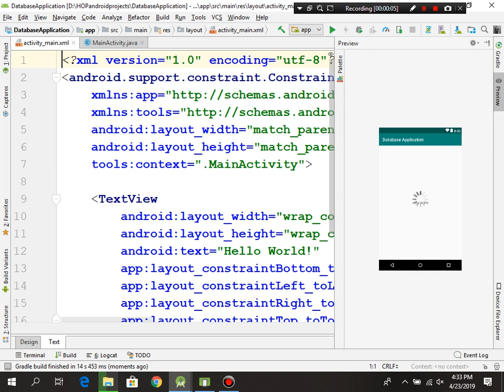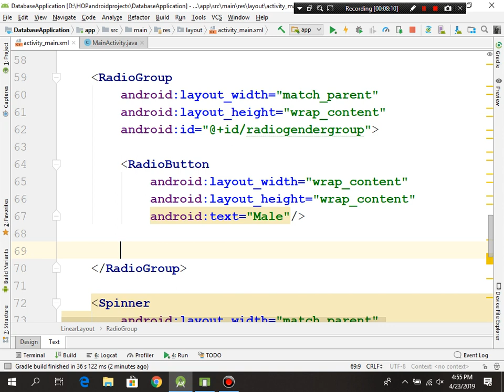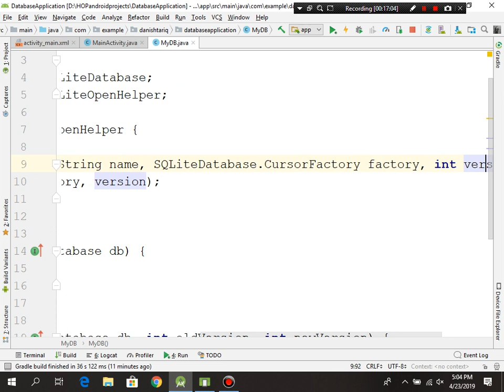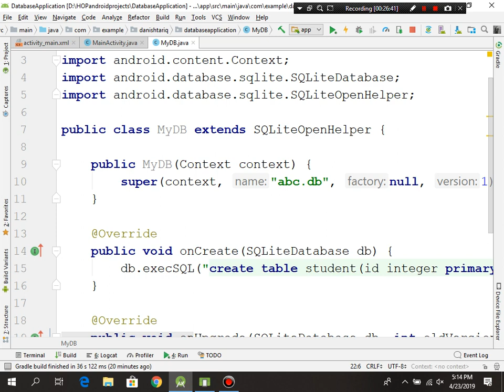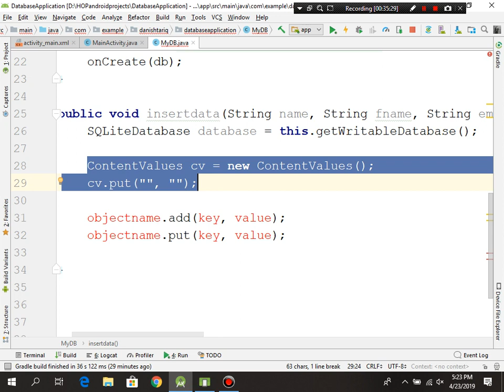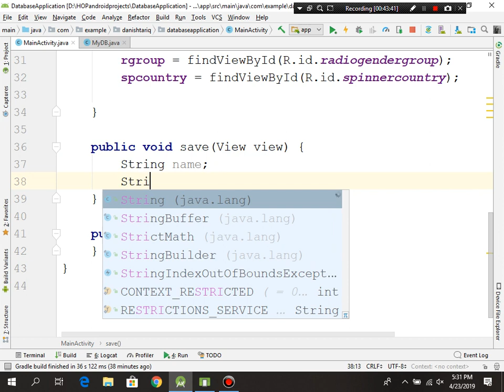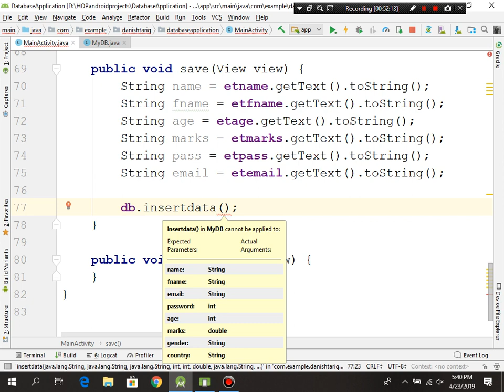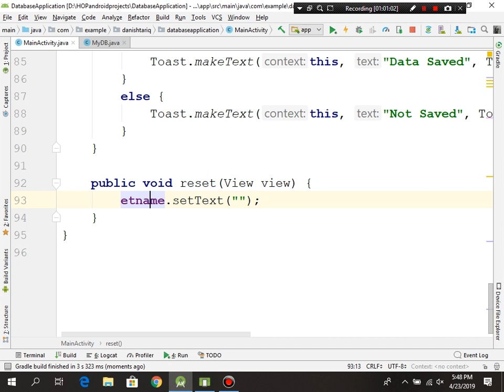Android Lecture 6